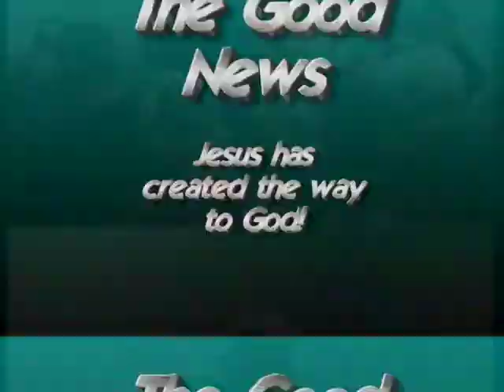The Good News | Mission and miracles | Erling I. Nielsen | Praying 4 you TV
Evangelist Erling I. Nielsen is known for his simple teaching about healing and not least all the testimonies from those who experienced a miracle. He also burned for mission in India but also the rest of Asia such as the Philippines and China.

Let yourself be inspired by the Word of God in today's program.

Editor: Tommy M. Josefsson Victory Center International Revival Church, Helsingborg, Sweden
In Sweden: Bankgiro 165-8699 eller Swish 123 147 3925
Internationl Payment: IBAN:  SE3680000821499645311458  BIC: SWEDSESS